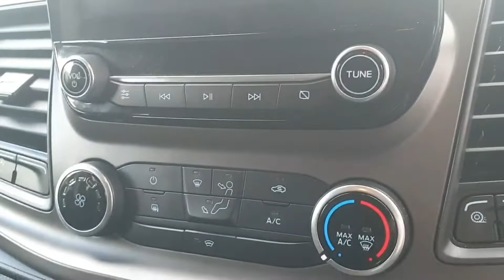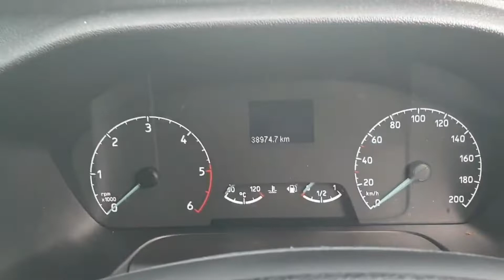202L547 - 2020 Ford Transit Custom CUSTOM DCIV 6 SEATER 46,950